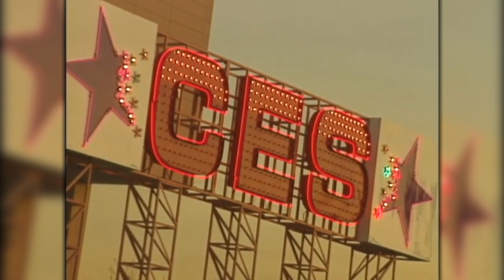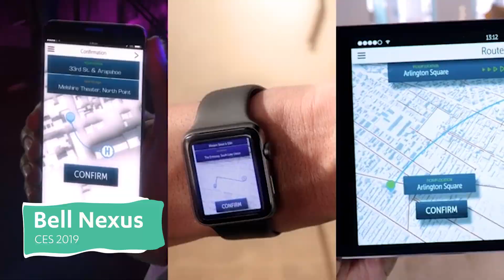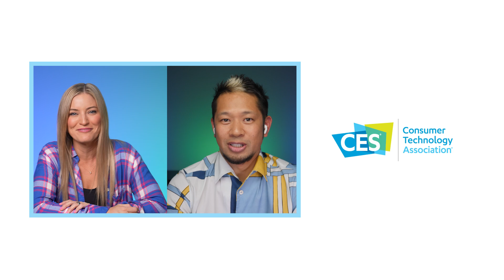Best of CES Vehicle Tech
CES is almost here which means the latest and greatest vehicle technology is about to be seen. Tune in as our CES hosts take you on a brief history over the years, from self-parking cars to futuristic space planes, and even a possible yacht unboxing!